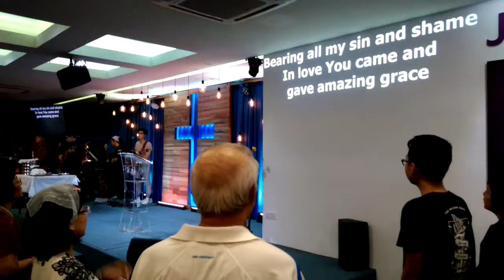SS Gospel Centre Thank you for the cross, Lord